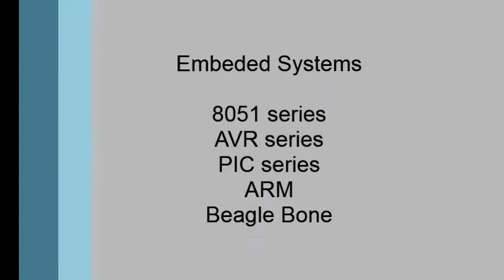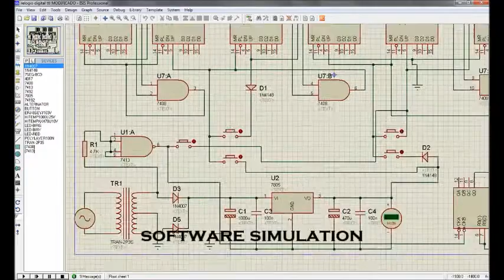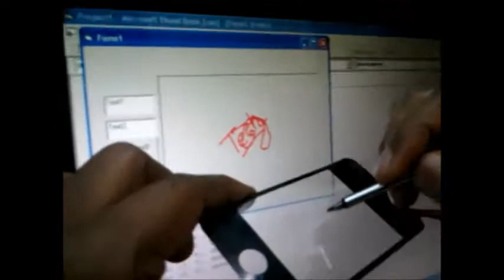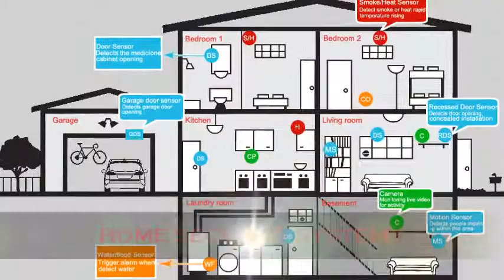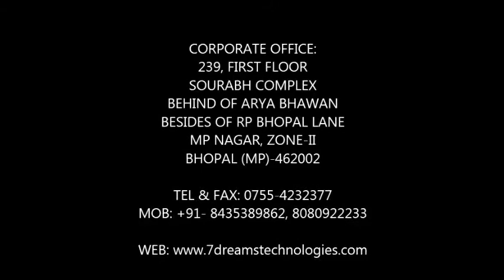7 Dreams Technologies- Awareness Programs for Core Electronics Aspirants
Incredible 7 Prospects of
7 Dreams Technologies,

1. Learn Job Oriented Knowledge  & Earn Knowledge Oriented Job

2. Satellite Conferencing With International Masters

3. Live Video Interaction With Global Professionals

4. Industrial Training & Latest Project Involvement

5. Personality Development & Power Resume Making

6. 100% Job Assistance + Valued Work Experience Certificates

7. Unique R&D To Manufacture World Class Products

7 DT wide spectrum entails corporate geeks, tech saviors, management experts, project delivers, HR recruiters, Global & local market researchers, International faculties.
Who share their piece of advice with  aspirants & highly skilled R&D teams.
 It's  incredibly & logically  designed training programs contains information about trending technologies, updated tech news, tools, innovations, new projects coming into global market, various sectors domain & their net worth status accordance with capital fluctuations & worldwide economy.